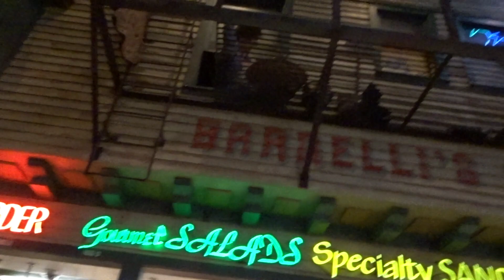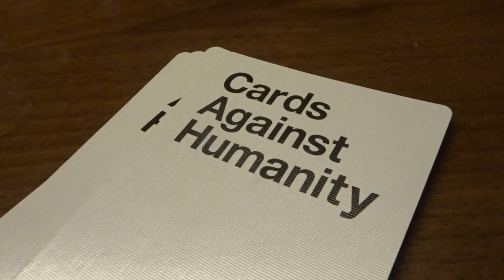A Slight Breeze In The Windy City | Chicago Trip Day 2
Today was a lot more eventful.  Played some music and then explored Downtown Chicago and ate lots of gluttony.

Song: "Chicago" By Sean Watkins